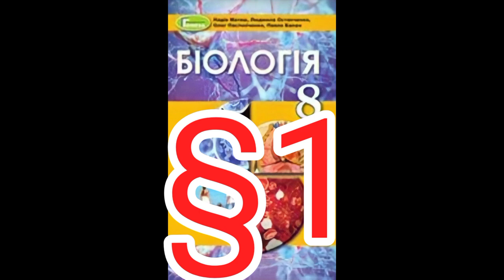Параграф 1"Біосоціальна природа людини."//Шкільна програма 8 клас.